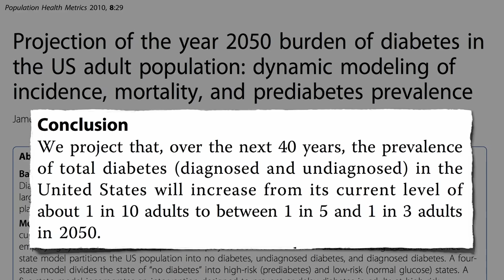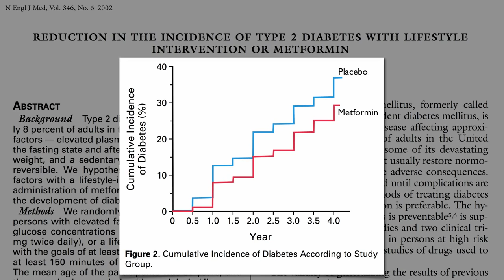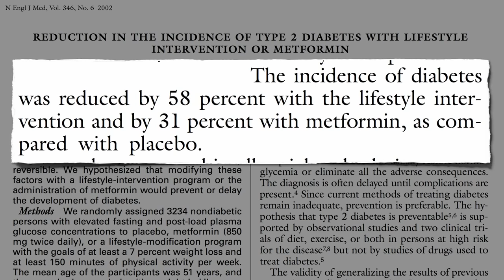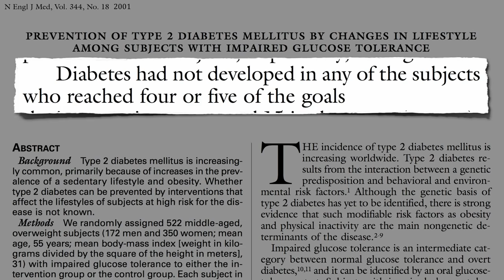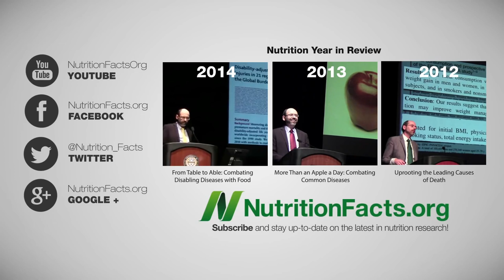How to Prevent Prediabetes from Turning into Diabetes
Approximately 1 in 3 Americans have prediabetes, but only about 1 in 10 knows it. What works better at preventing it from turning into full-blown diabetes—drugs or diet and exercise?
I often hear the diet and exercise intervention described as 60% effective. That’s still nearly twice as effective as the drug, but that other study really showed it may be more like 100% in people who actually do it. So is diet and exercise 100% effective or only 60% effective? On a population scale, since so many people won’t actually do it, it may only be 60% effective. But on an individual level, if you want to know what are the chances you won’t get diabetes if you change your lifestyle, then the 100% answer is more accurate. Lifestyle interventions only work when we do them. Kale is only healthy if it actually gets into our mouth. It’s not healthy just sitting on the shelf.